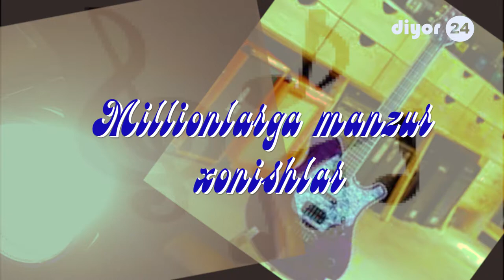Миллионларга манзур хонишлар // Олтибой Раҳимов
Diyor24.uz расмий сайтимизнинг youtube ижтимоий тармоғи манзилида Сурхон воҳаси санъат усталари томонидан ижро этилган, илк маротаба профессионал тарзда ёзиб олинган дилтортар қўшиқлар тақдим этилган эди. Кўпчиллик мухлисларимизнинг талаб ва истакларини инобатга олиб термизлик ретро эстрада хонандаси Олтибой Раҳимовнинг жонли ижросини эътиборингизга ҳавола этмоқдамиз.